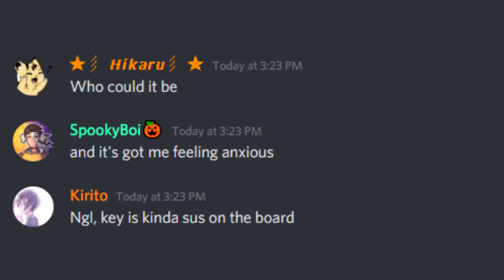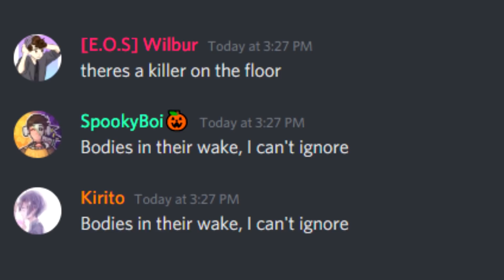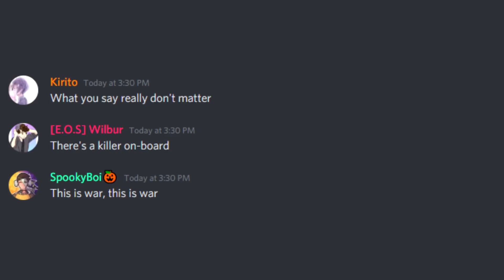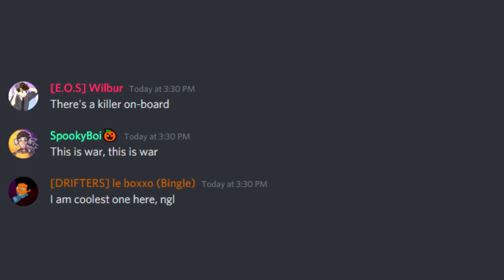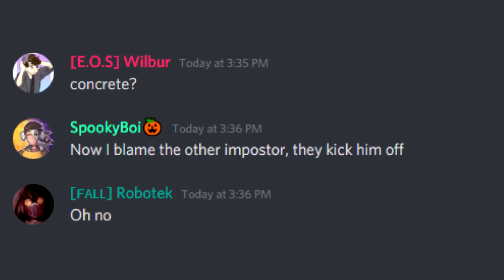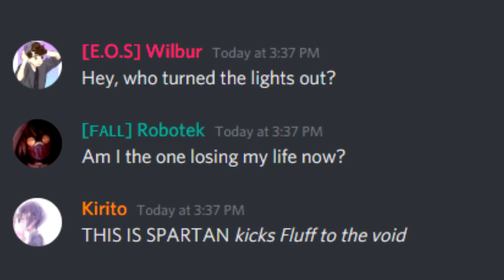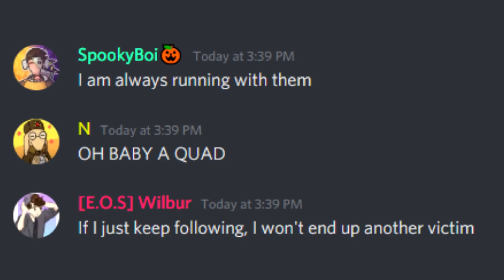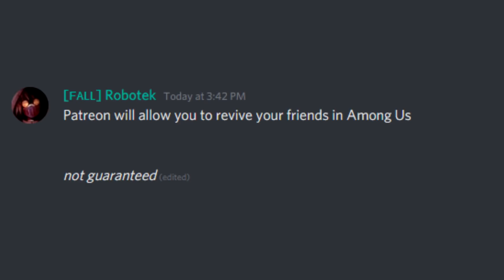KILLER ON THE FLOOR (Among Us Rap Battle [NerdOut]) ft. CG5, Pokimane, Preston - Discord Sings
My discord server sings Killer on the Floor the among us rap battle by NerdOut ft. CG5, Pokimane, PrestonPlayz, Drumsy, Loserfruit, Dawko & Cilvanis. We did our best... Well, see for yourself.

-Get early access to videos.
-Get a special role in the Discord channel along with a special channel where you can chat with other Patreons and me directly.
-Get access to behind the scenes updates on my video making progress.
-And more!